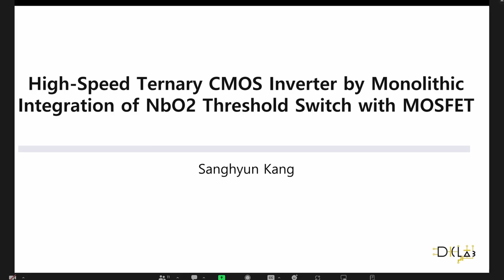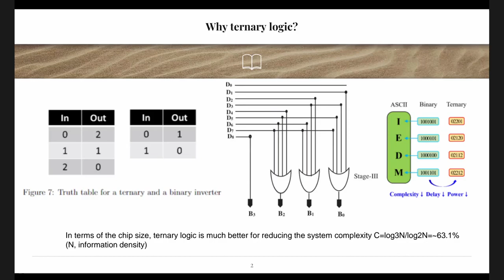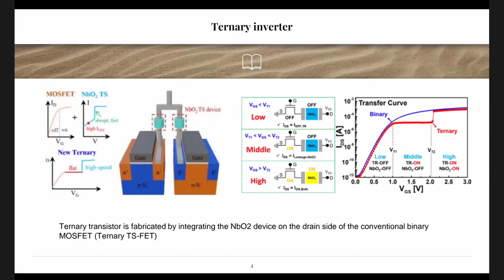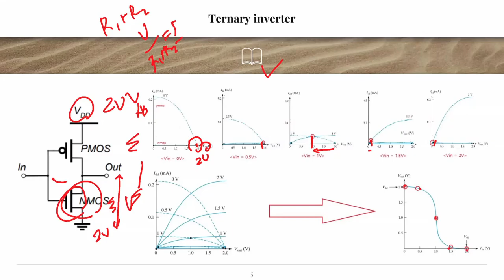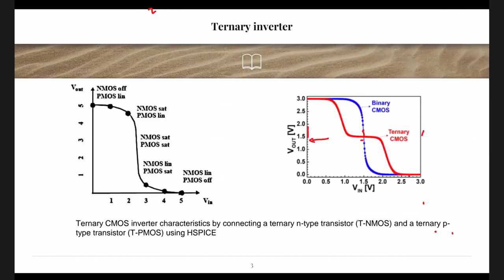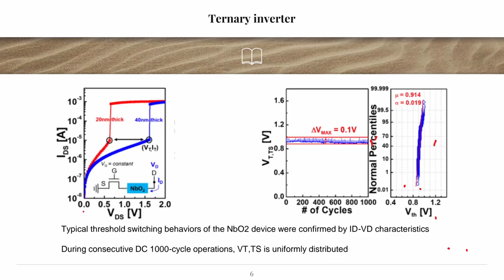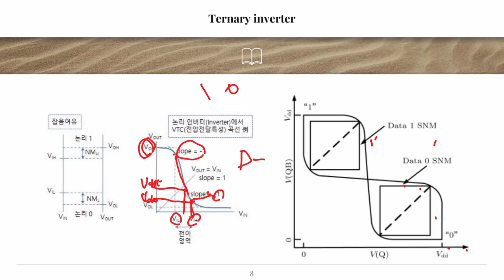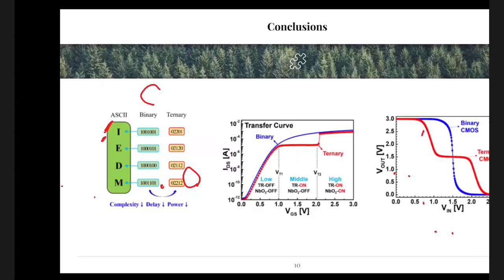2024 01 12 강상현 세미나 발표 영상